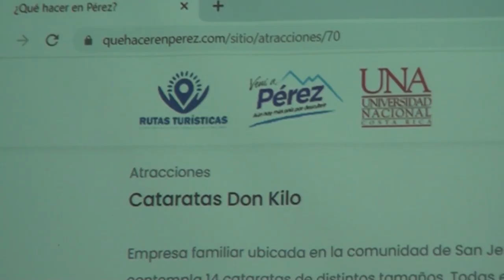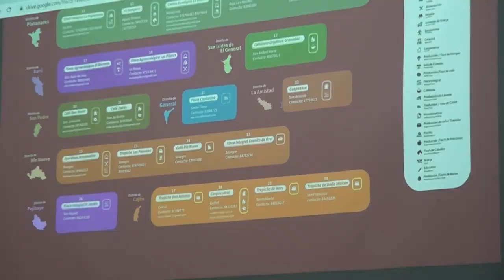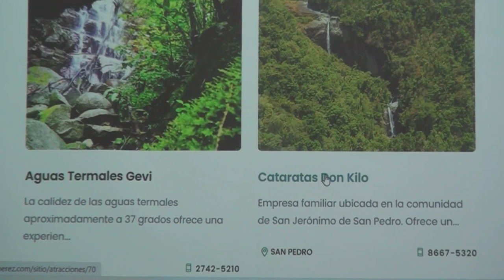Quehacerenperez com de la Universidad Nacional muestra rutas turísticas